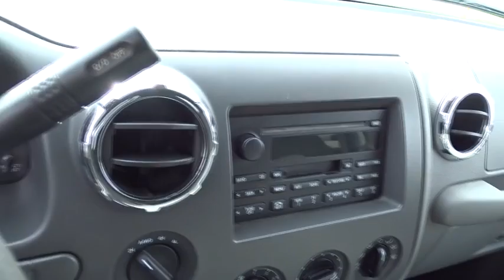2005 Ford Expedition Columbus, Lancaster, Central Ohio, Newark, Athens, OH CP17127A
2005 Ford Expedition
2005 Ford Expedition 5.4L XLT 4WD - Stock#: CP17127A - VIN#: 1FMPU16515LB12299

2840 N. Columbus St.

2005 Ford Expedition XLT In Red. 4WD. The Bob Boyd Ford Mazda EDGE! ATTENTION!!! Be the talk of the town when you roll down the street in this low-mileage 2005 Ford Expedition. J.D. Power and Associates gave the 2005 Expedition 4.5 out of 5 Power Circles for Overall Initial Quality Design. This great Ford is one of the most sought after used vehicles on the market because it NEVER lets owners down. New Car Test Drive said it ...sacrifices none of its large truck-like capabilities but adds more car-like ride and handling along with some very convenient and clever features. A rigid new chassis and a new independent rear suspension dramatically improve ride and handling... Please give us a call at Bob Boyd Auto Family at and let us know what we can do to help you get into this vehicle. Proudly Serving: Dublin, Columbus, Westerville, Chillicothe, Dayton, Zenia, Springfield, Wilmington, Beavercreek, Marysville, Cincinnati, Cleveland, Lancaster, West Jefferson, Grove City, and all of greater Ohio.